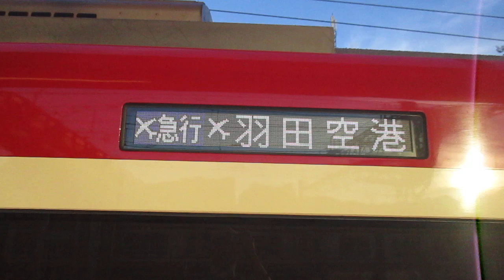【能見台～京急蒲田間急行運転】京急本線エアポート急行羽田空港行き京急新1000形1409編成(リニューアル車)+1890番台1893編成(ブルーリボン賞受賞記念号)8両 神奈川新町駅発車